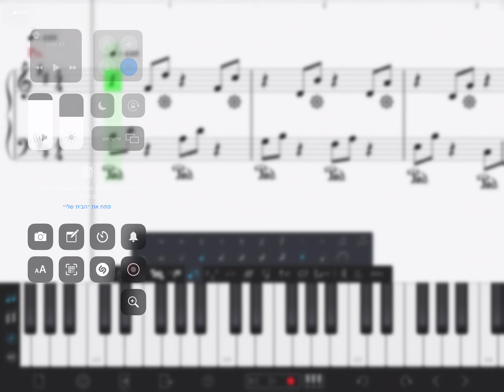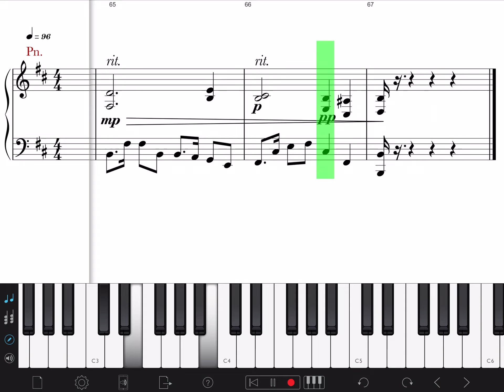אם תירצי תווים לפסנתר רמת ביניים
אם תירצי לפסנתר מתקדמים
לחן:חנן בן ארי
עיבוד:דורון טויסטר